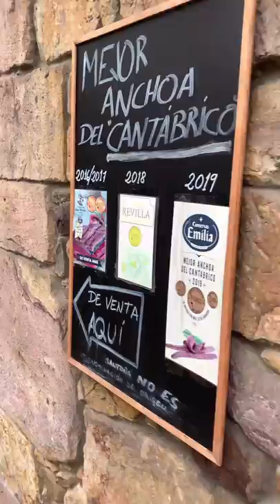Одна из "Самых Красивых деревень Испании" Льерганес. Кантабрия